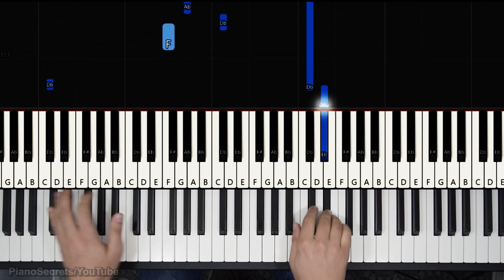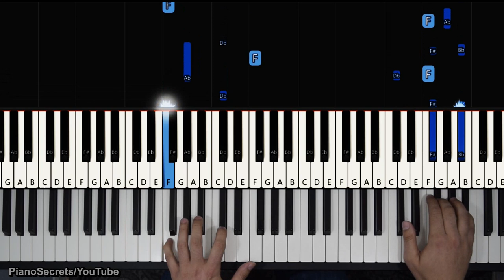HOW TO PLAY CONSOLATION NO 3 BY LISZT (PIANO TUTORIAL LESSON)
Step by step piano tutorial lesson on how to play and learn Consolation No 3 by Franz Liszt in D Flat Major.

THIS VIDEO IS ABOUT HOW TO PLAY CONSOLATION NO 3 BY LISZT (PIANO TUTORIAL LESSON) | PIANOSECRETS